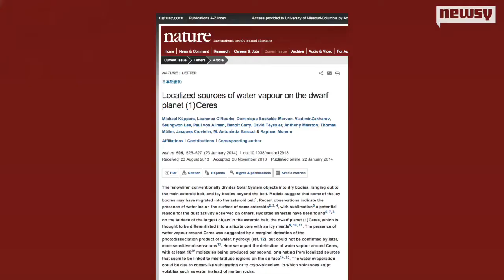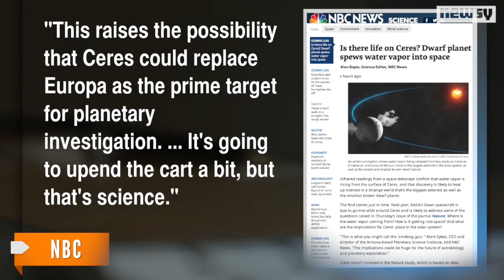Water Vapor Plumes Found On Dwarf Planet Ceres - HD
The discovery is the first evidence of water in the asteroid belt and could help scientists understand how water is distributed within our solar system.

Water vapor has been detected around Ceres, one of the largest asteroids in our solar system, by the European Space Agency's infrared Herschel space telescope before it was decommissioned last year.

Ceres, now classified as a dwarf planet, has long been thought to have rocky core and an icy outer layer. While there is no certainty as to where this water is coming from, the ESA suggests this could be due to the sublimation of ice -- the melting of ice from solid state directly to vapor form. The quantity of gas being ejected is not large -- 13 pounds every second -- but is undeniably water vapor.

"This is the first time that water has been detected in the asteroid belt, and provides proof that Ceres has an icy surface and an atmosphere," said Michael Küppers of the ESA.

The discovery has been reported in the journal Nature. While the telescope was unable to get a clear image of Ceres, scientists were able confirm the presence of water vapor by observing variations in the water signal around the dwarf planet. They believe that the water is coming from the dark colored regions of the surface of Ceres.

The presence of water vapor in the asteroid belt between Mars and Jupiter will give scientists an understanding of the evolution of the solar system and the distribution of water within it. Scientists will be able to get a better view of Ceres come 2015, when NASA's Dawn mission will provide up-close mapping of its surface.

Credit: newsy